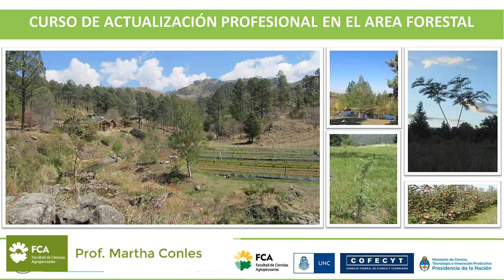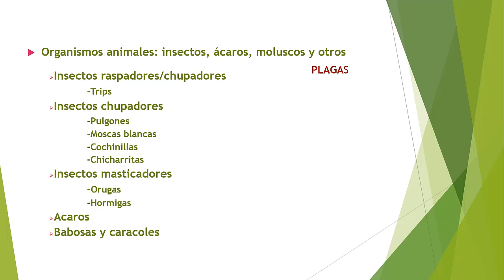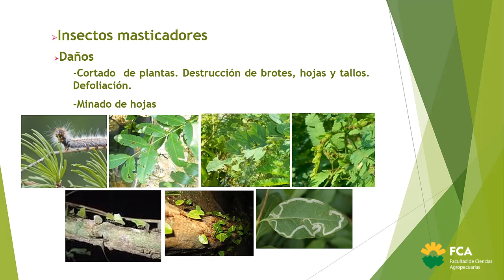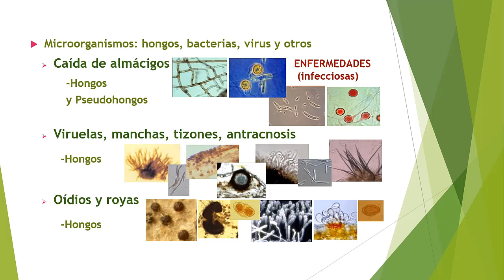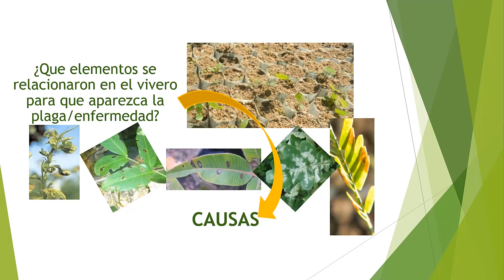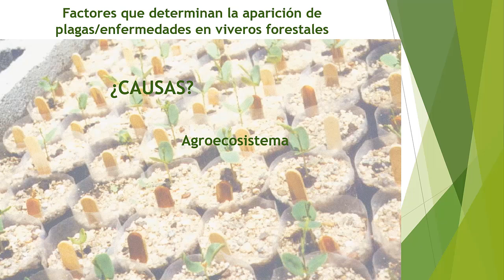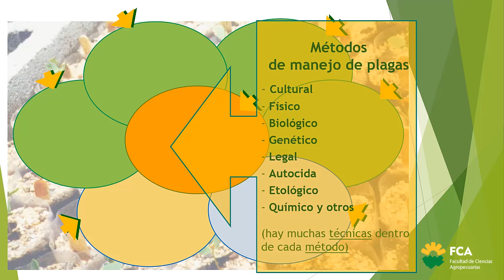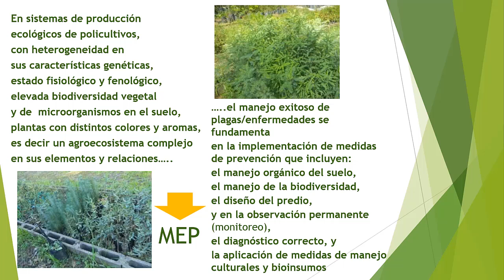Manejo Sanitario de Viveros Forestales (Parte 1)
Curso: Actualización Profesional en el Area Forestal
Tema: Manejo Sanitario de Viveros Forestales (Parte 1)
Docente; Martha Conles